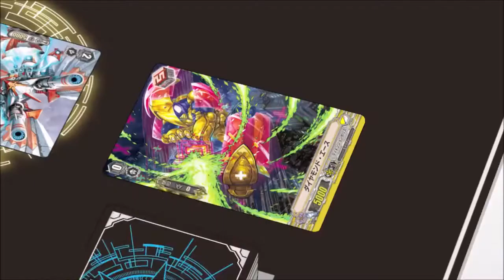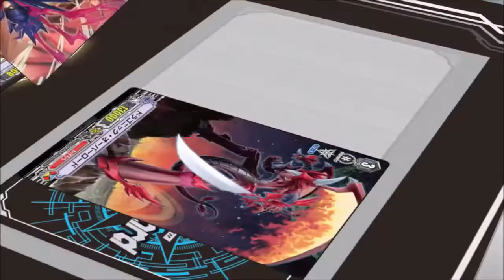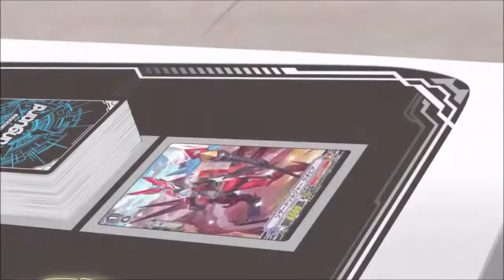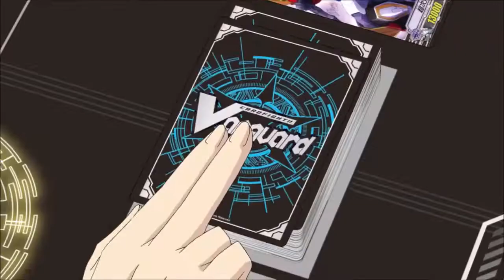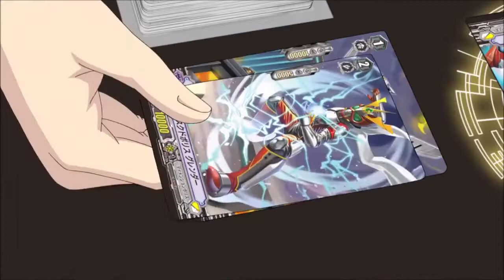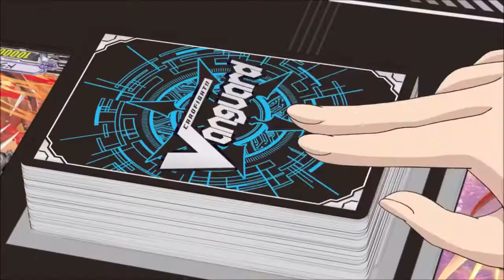Kai vs Kenji AMV [The One Known as Overlord]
I'll admit that this is a great fight that I wish was in the original cause then we would've had a fight between the Emperor and the Overlord much sooner
-Ok, I'll admit that I forgot that Kenji did get another fight in V, you can't blame me, I've made more than 300 of these AMVs (400-500 if you take remakes & alt. versions into account). That aside, my point still stands that Kenji (& all others that had more fights in the OG series) didn't get that many compared to the OG version(s)

Skillet - The Resistance 0:16 - 3:23
Hollywood Undead - City 3:24 - 6:55